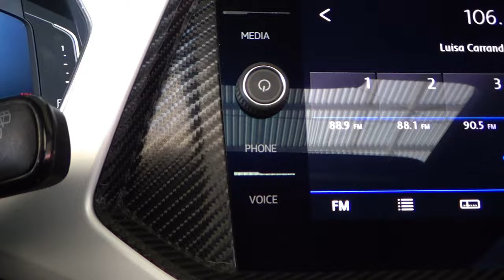Volkswagen / T-Cross / 2020 - 12051